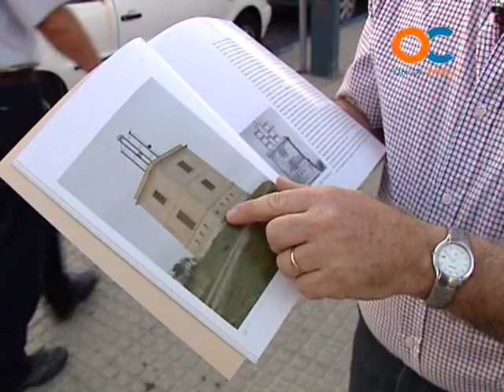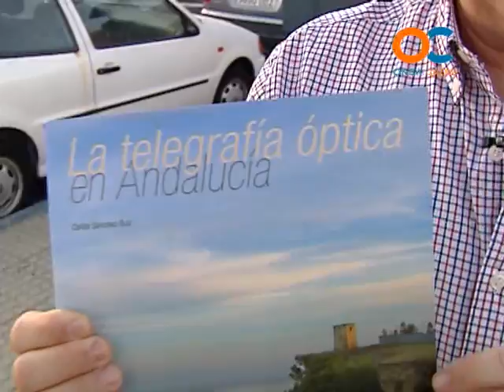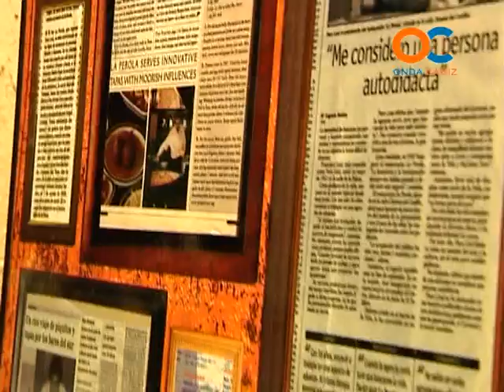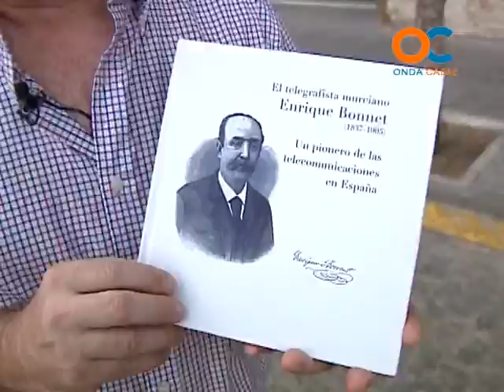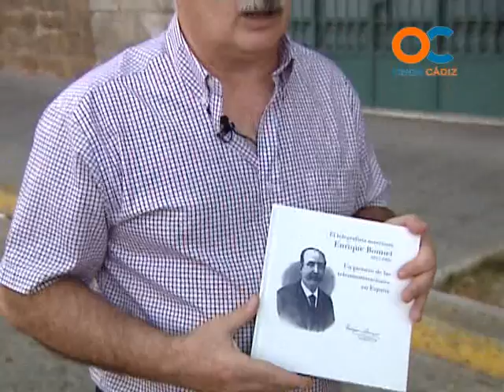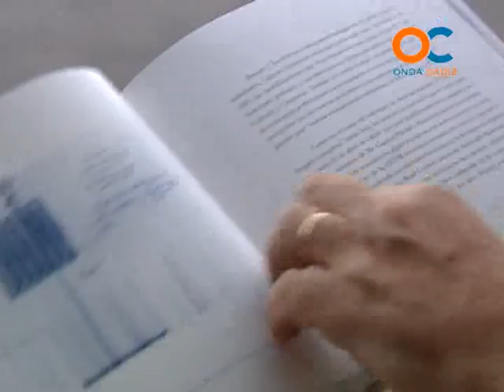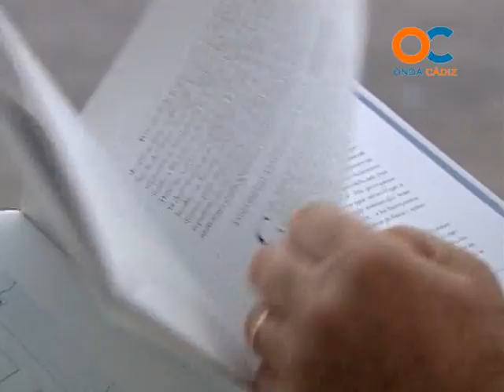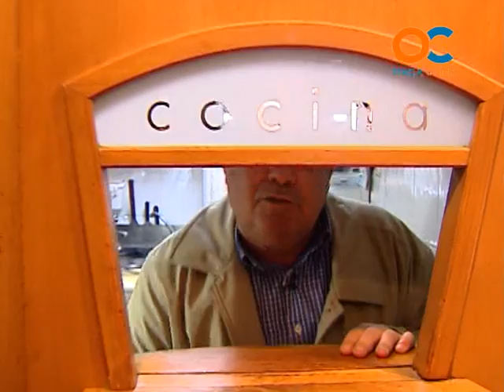REPORTEROS OC 15-12-11